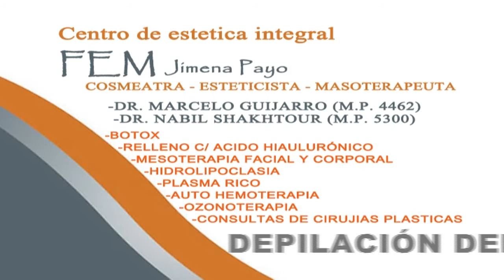FEM Centro de estetica integral